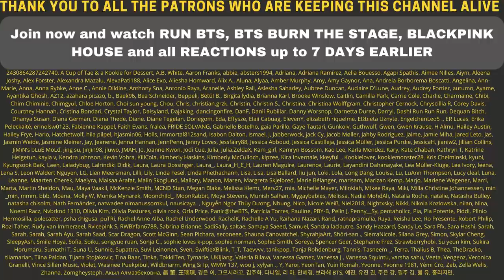BLACKPINK Comeback Talk with Andrew Piluk - Part 2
Flo M.
Postfach 11 61
25442 Quickborn
Germany

Flo M.
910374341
Packstation 117
25451 Quickborn
Germany